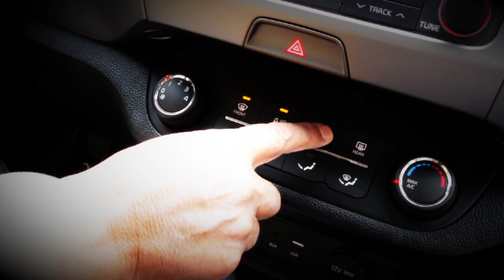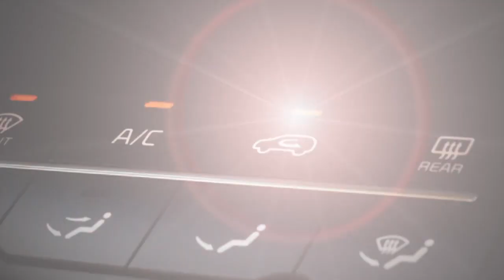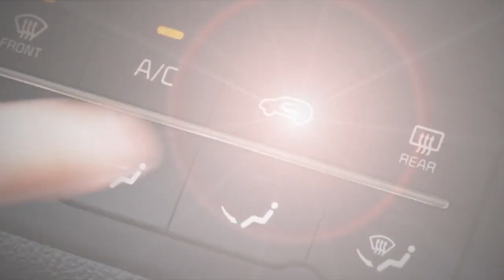EVITE CONTAGIOS COVID-19 MIENTRAS SE TRANSPORTA - HACIA UN NUEVO ESTILO DE VIDA